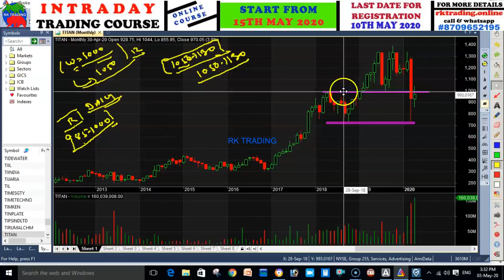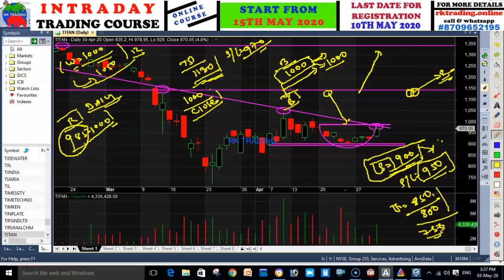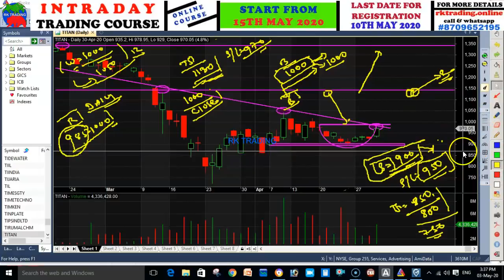TITAN STOCKS : DETAIL ANALYSIS WITH CHART EXPLAIN